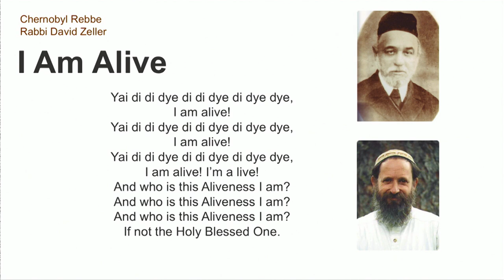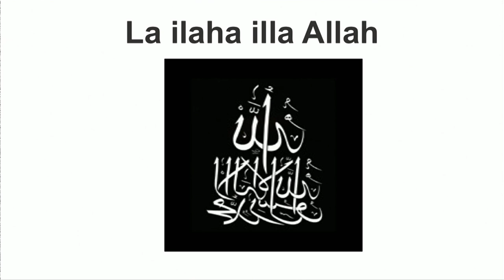The Way of the Weeble: Cultivating Resilience in Dark Times | Rami Shapiro | TEDxTraverseCity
Growing up in an Orthodox Jewish home where his mother thought he might be the Messiah while his father was convinced he was a luftmensch (air head), Rami Shapiro has had only one idea in his entire life: alles iz Gott, everything is God, the Happening happening as all happening.  Growing up in an Orthodox Jewish home where his mother thought he might be the Messiah while his father was convinced he was a luftmensch (air head), Rami Shapiro has had only one idea in his entire life: alles iz Gott, everything is God, the Happening happening as all happening.
He earned rabbinic ordination from Hebrew Union College in order to preach this idea in synagogues, and a PhD in contemporary Judaism from Union Graduate School in order to teach this idea in universities. Along the way he’s taken Bodhisattva vows in Zen Buddhism, become a 32° Mason in the Scottish Rite, been initiated into the Ramakrishna Order of Vedanta Hinduism, joined the Theosophical Society, published three dozen books, has had his poems included in prayer books and hymnals around the English speaking world, and has walked the 12 Steps of Overeaters Anonymous more times than he can count.
His books fall into three categories: Biblical translations that make the Bible say what he wished it would say; spiritual explorations that make spirituality all about practice rather than feelings; and recovery that reveals the central addiction of all humans—playing God—and the way to free oneself from it: realize God is playing you.
Rami currently co-directs the One River Foundation devoted to sharing the Perennial Wisdom at the mystic heart of the world’s religions This talk was given at a TEDx event using the TED conference format but independently organized by a local community.